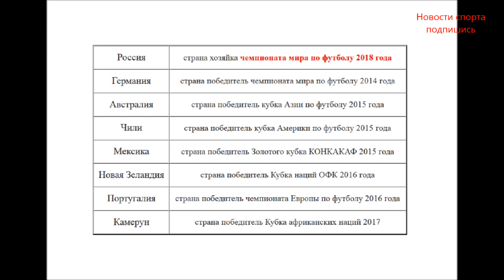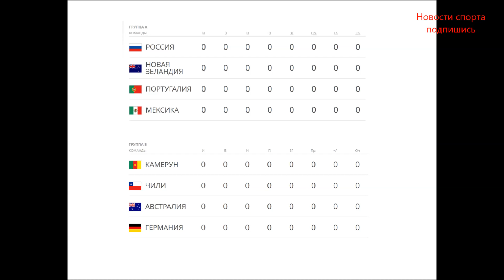Кубок Конфедераций. Участники, группы, жеребьевка.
В 2018  году в России пройдет чемпионата мира по футболу. За год  до мундиаля по традиции страна хозяйка проводит кубок конфедерации, уникальный турнир в котором принимают участие победители каждого из шести континентальных чемпионатов (Европы, Южной Америки, Северной и Центральной Америки, Африки, Азии, стран Океании), а также участие в кубке конфедерации принимает участие страна организатор и победитель чемпионата мира по футболу. Кубок Конфедерации 2017 это восьмой по счету турнир, пройдет он с 17 июня по 2 июля в четырех городах - Москве, Санкт-Петербурге, Казани и Сочи. Открытие и финал Кубка пройдут на стадионе Санкт-Петербурга на Крестовском острове. Европу будут представлять: Сборная Германии, которая гарантировала себе участие в Кубке Конфедераций, выиграв чемпионат мира 2014 в Бразилии. Сборная России автоматически стала участником Кубка конфедераций FIFA 2017 на правах хозяйки турнира. И сборная Португалии, выигравшая в прошлом году Евро 2016. Азию будет представлять сборная Австралии, которая выиграла кубок Азии 2015. От Северной Америки это Мексика, от Океании сборная Новой Зеландии, Южную Америки будет представлять Чили, и последний участник определился только в 2017,  сборная Камеруна, которая выиграла в Кубке Африканских наций. 8мь сборных будут разделены на 2 группы А  и B. В группу А определены сборные России, Новой Зеландии, Португалии и Мексики. В группу В попали Чили, Австралия, Германия и Камерун. Из групп в следующую стадию выходят две сборные.

Поддержи развитие канала:
💴 Яндекс Деньги:
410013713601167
💴 WebMoney :
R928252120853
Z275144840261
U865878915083